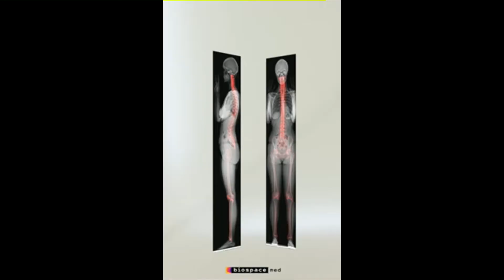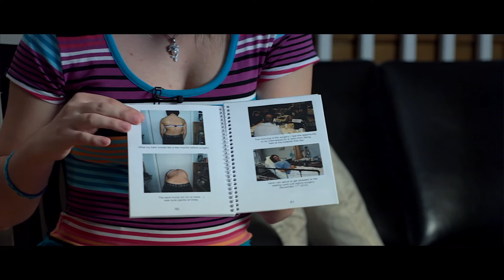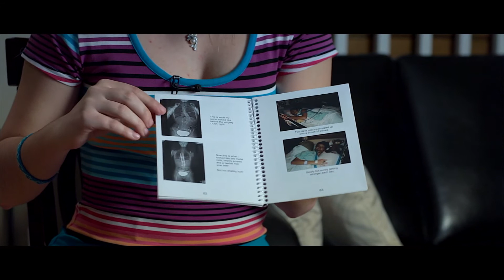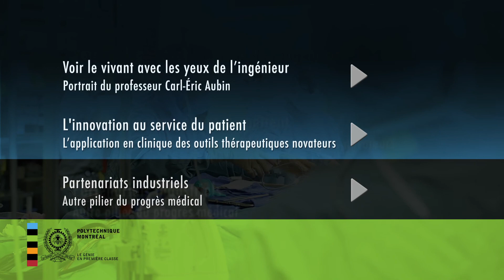Carl-Éric Aubin_Innovation